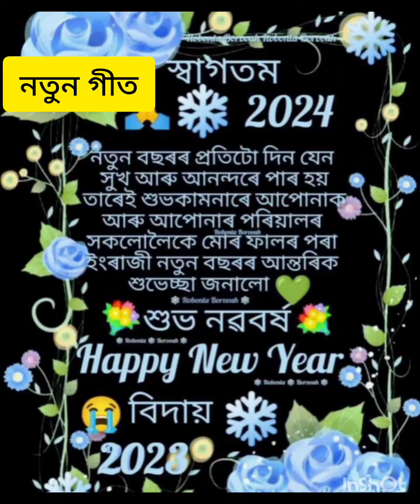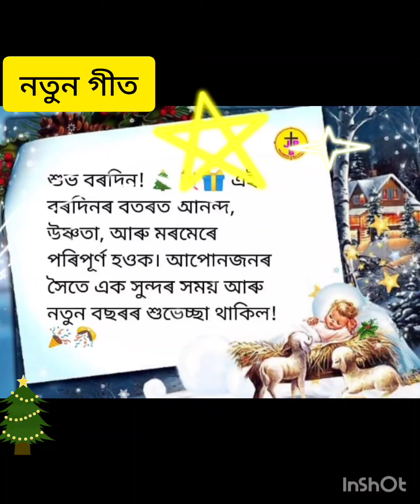নতুন গীত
Video Player